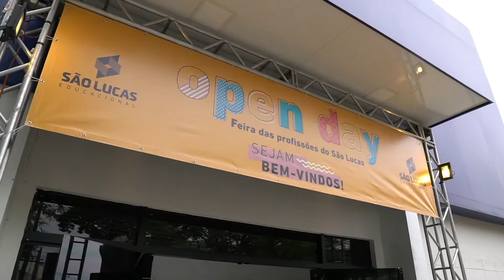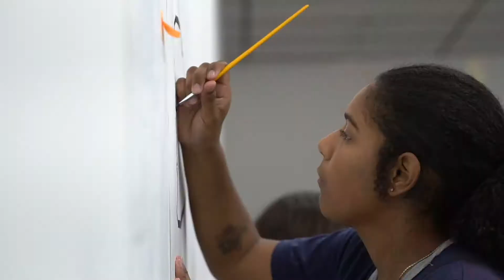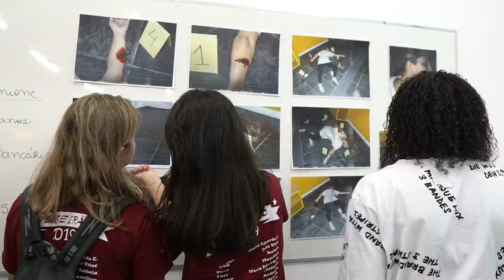Open Day Caçapava 2019 | O Futuro das Profissões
Dia 8 de outubro vai ficar marcado para sempre em nossa história! Mais de 800 alunos de diferentes escolas da Região passaram por aqui para saber um pouco mais sobre o futuro das profissões. Como é bom saber que fizemos parte de um momento tão importante para tantos estudantes. Podemos dizer que cada pessoa que passou pelo Open Day Caçapava 2019 carrega um pouquinho da marca do Conhecimento. 💙

Agradecimentos especiais aos nossos patrocinadores: Personal Case Cacapava | REDEORTO Caçapava | The Barber Club Caçapava | Santo Corte - Boutique de Carnes 🤜🤛